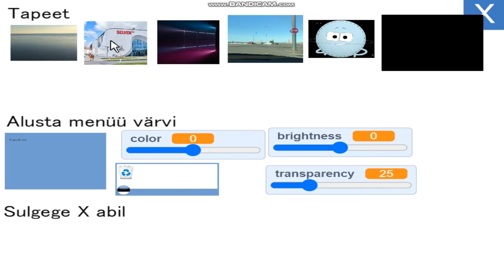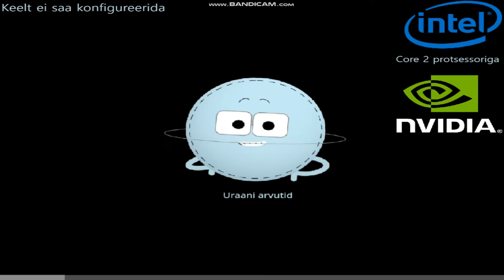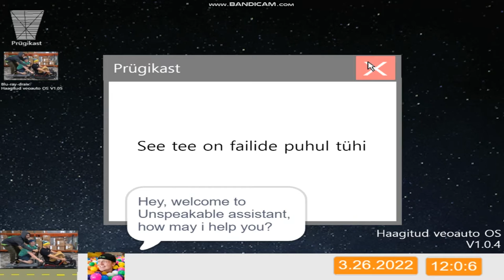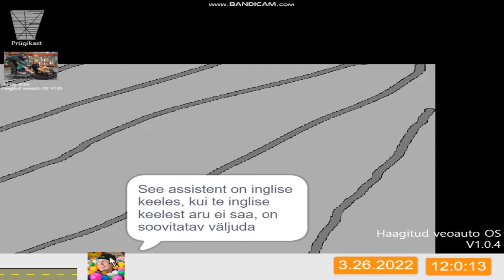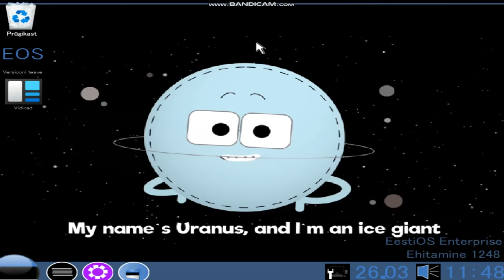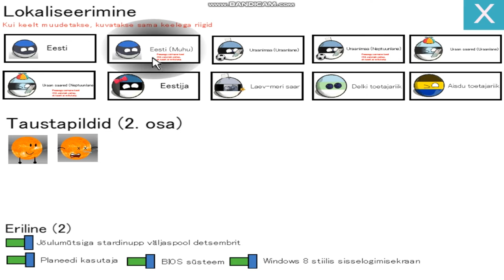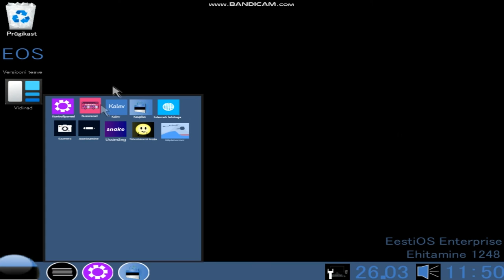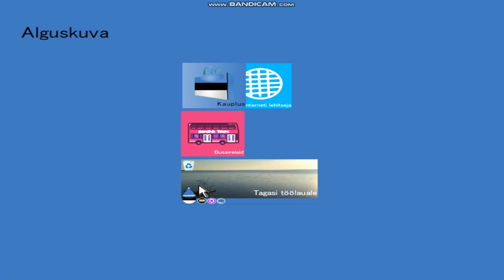(OLD) Ejecting/Unmounting the system drive in EestiOS Old/New and Hitched Truck OS V1.0.4